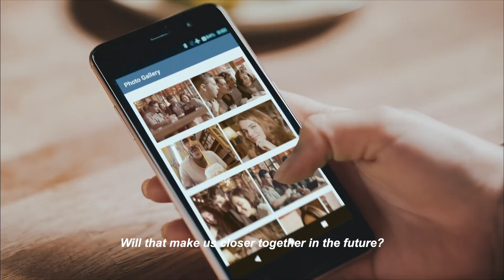The digital future is already here at Expo 2020 Dubai!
We invite you to experience how digital transformation is reshaping our day-to-day life at Expo 2020 Dubai!